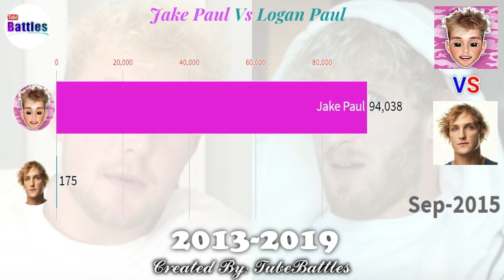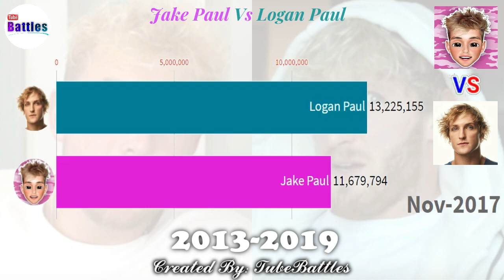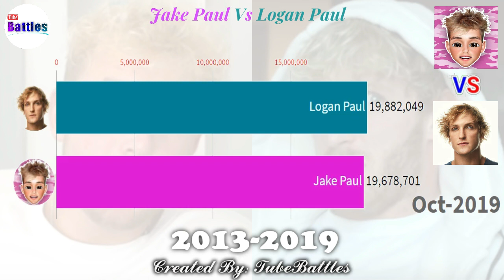Jake Paul Vs Logan Paul - Sub Count History (2013-2019)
This video compares very interesting sub count history of jake paul vs logan paul from 2013 to 2019. Hope you gonna like it :D